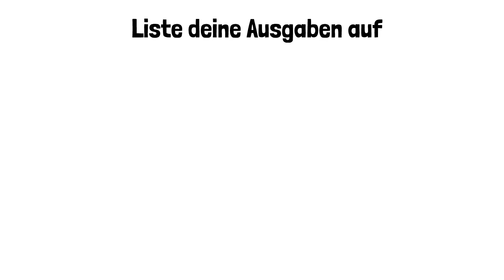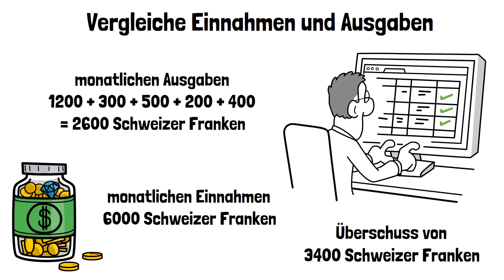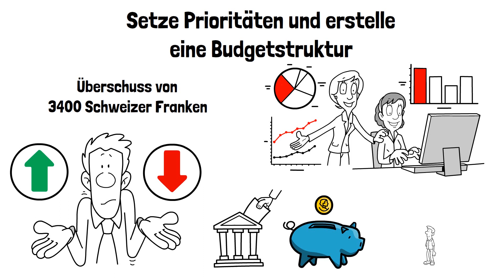Budget-Meister werden: Praktische Tipps zur Kontrolle deiner Einnahmen und Ausgaben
🌟 Werde zum Budget-Meister! In diesem Video zeige ich dir, wie du in 5 einfachen Schritten ein effektives Budget erstellen kannst, um die Kontrolle über deine Finanzen zu übernehmen. Entdecke praktische Tipps, um deine Einnahmen und Ausgaben zu managen und finanzielle Stabilität zu erreichen. 📊💰

🔍 Schritt-für-Schritt-Anleitung:
1️⃣ Erfasse deine Einnahmen
2️⃣ Liste deine Ausgaben auf
3️⃣ Vergleiche Einnahmen und Ausgaben
4️⃣ Setze Prioritäten und erstelle eine Budgetstruktur
5️⃣ Verfolge und überprüfe regelmäßig dein Budget

💡 Lerne, wie du Prioritäten setzt, Ausgaben reduzierst und ein Budget schaffst, das zu deinen finanziellen Zielen passt. Finde heraus, wie du durch konsequente Überwachung deine finanzielle Situation verbessern und ein solides Fundament für deine Zukunft schaffen kannst.

Das Ziel dieses Kanals ist es, spielerisch über teilweise trockene Themen wie Unternehmen, Finanzen & Wirtschaft zu berichten. So soll wertvolles Wissen einfacher vermittelt werden und uns alle weiterbringen.

*Dabei handelt es sich um eine Verlinkung zu meiner Webseite, über die du mich und den Kanal direkt unterstützen kannst. Vielen Dank dafür!